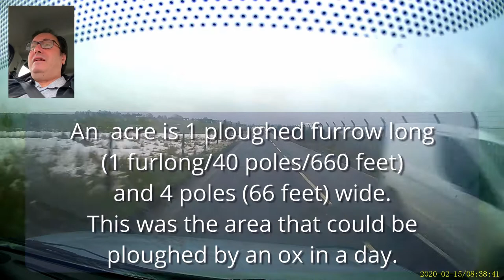The Angry Dentist - Get Rich Between Two Villages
Derek Watson, The Angry Dentist

The basics of how to get financially rich. (I'm assuming that's what you want).